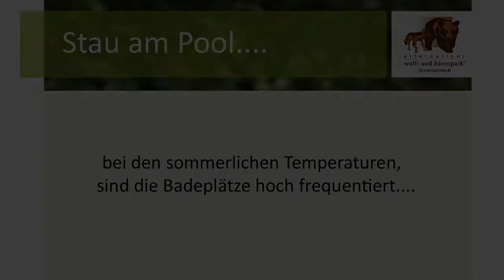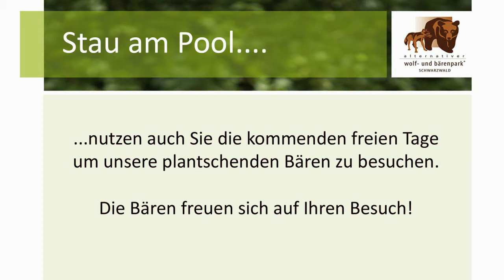Stau am Pool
...bei den sommerlichen Temperaturen, sind die Badeplätze im Alternativen Wolf- und Bärenpark Schwarzwald hoch frequentiert. Nutzen auch Sie die Ferienzeit um unseren plantschenden Bären zu besuchen. Die Bären freuen sich auf Sie!